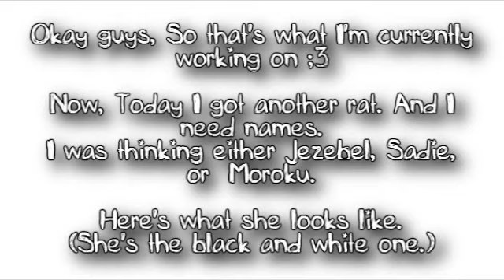NAMES NEEDED!! Please watch!! (Rant + Preview)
Okay, so, this is a preview of what I'm currently working on.
YES, the remix IS MINE. - If you want it just ask and I will send you the finished version of it but you MUST give ME CREDIT.

Now, I got a new rat today, I need names for her. (She's a lesbian, if you can't tell. xD)

Now for ALL AMV Makers!
AMV Makers: "*Le gaspo* WHAT COULD IT BE?!"
Me: ". "
AMV Makers: "*Comes at me with torches and pitchforks* TELL US WHAT IT IS!"
Me: ". A rant!!!"
Me: "Sorry, but some things just need to be said."

Okay, n'uff of that, I got some things I need to say.
About the AMV community we have here.

All the newbies. Within' the past 6 months, AMV maker's have been joining YouTube, lots more than usual, now that would be a good thing. Execpt for a few reasons why it's not.
-They join and start out with Sony Vegas (Not only starting with it, but ILLEGALY downloading it. I bought my Vegas, and I feel it's unfair to all of us that bought our's that all you go out and download it for free.)
-They plagerize ideas from older AMV makers. Basically, what I'm saying is the copy other peoples styles. They mimic. Meaning: They didn't work their way up to their talent, they just copied others ideas and got tons of subbers in doing so. (I am not a "subber freak" like a lot of people are, But I find it rather unfair that people like me have been here for years and haven't even gotten to 1,000 subs yet, then all these newbies come along and get 100's of subs in just days.)
-Constant fights. YouTube is not a fun place anymore, it's not the YouTube we all knew and loved. We came to YouTube to escape drama in our usual lives and just have some fun and make new friends but now we have a new drama. Online drama. Constant bicker between all the newbies and older AMV makers. Guys seriously, Knock it off. We're supposed to be a family here and watch out for eachother, not rip eachother's head's off. We all have troubles in REAL life, we don't need more online. I mean seriously guys, YouTube's a great place and all but it's not like your world revolves around it. I mean how is it possibly going to help you in life? It won't. Maybe just help you relaz and cool off a bit though. But really guys, We're a community. There are NO parents here, NO rules here (Other than fucking copyright. -.-"), NO one telling us what to do, when to do it, or pushing us into anything. So WE have to be RESPONSIBLE and know when ENOUGH is ENOUGH. We have to take responsibity for our actions and each action has an equal and oppisite reaction.)

Another thing, "copying". People you did not make Sony Vegas and the effects in it; You did not make the songs you use in your videos nor did you make the movies or animes you use. So stop accusing people of "copying" your ideas. If someone uses a song, it's okay to get inspired by it and make a video to it, but give credit after. But if you make a video with a song and then someone else does a video to the same song, don't accuse them of copying, if it bothers you that much you could always ask them POLITELY to give you A LITTLE bit of credit.

Phew. Okay, I think that's all I have to say right now. NO! Wait! One more thing!

Production teams, MEP's, Contest's, Ect.
They are fun, but they should slow down. There are so many of them now that it's no longer special to be in one. I remember 2 years ago if you were in a production team it was so special, but now there are a ton of production teams or a MEP and most of them are inactive anyway, and it takes away the special feeling you get when you're in one.

If you read all this, Thank you very, very much.

Songs in order:
-1985 By Bowling For Soup
-Skater Boy By Avril Lavigne
-So Help Me God By Fireflight